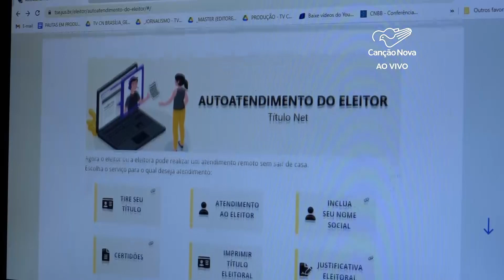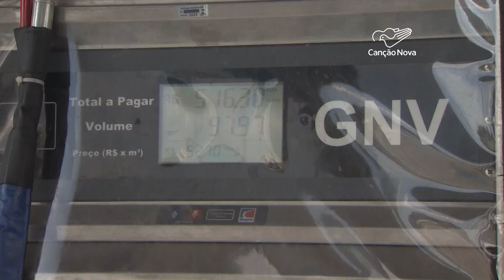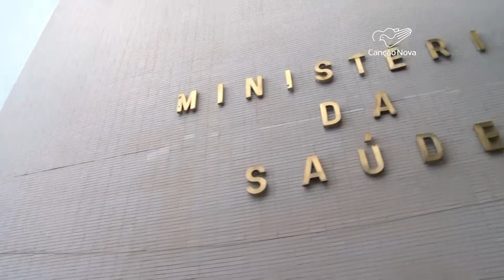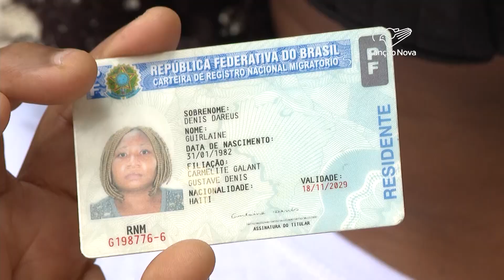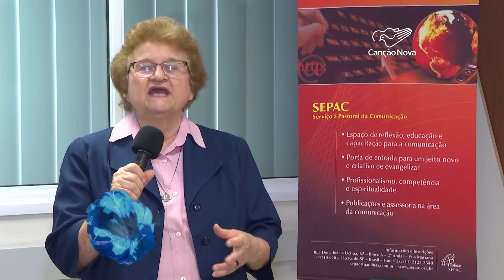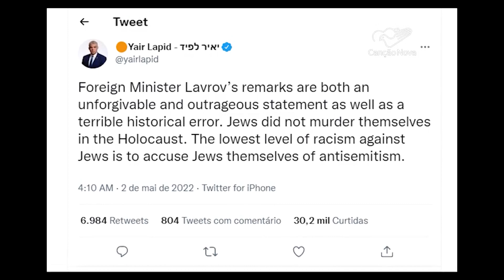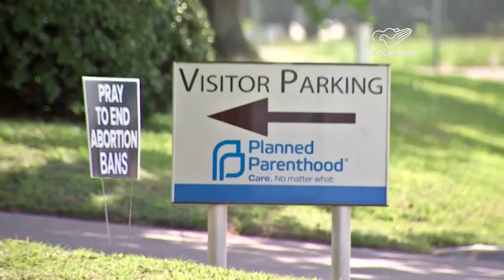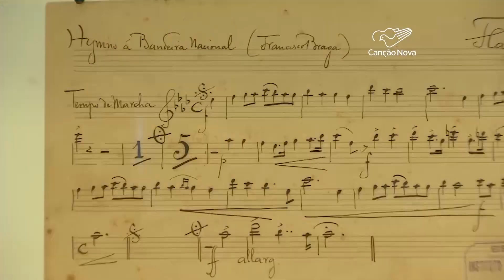Canção Nova Notícias-03/05/2022